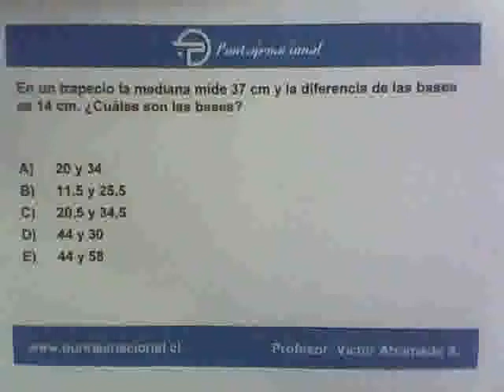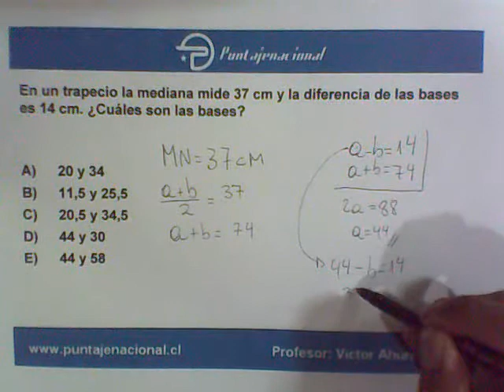Matemáticas Geometría Cuadriláteros 7